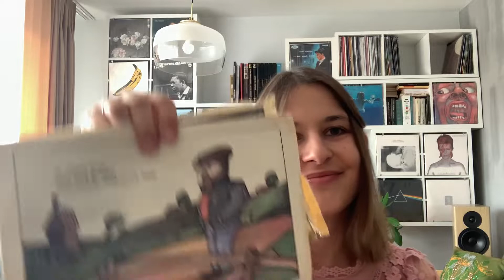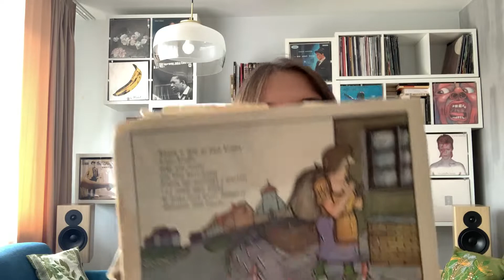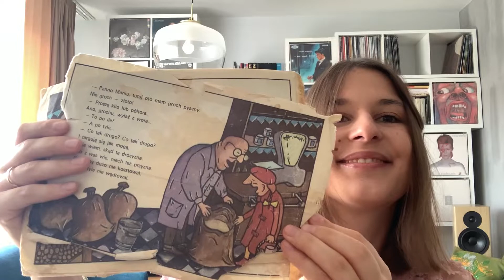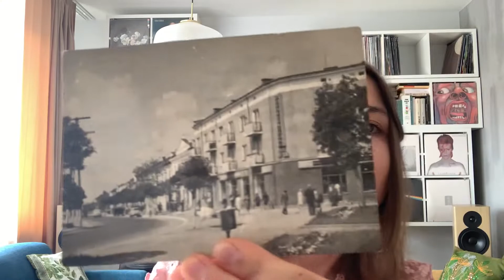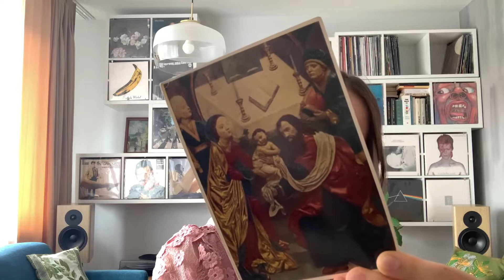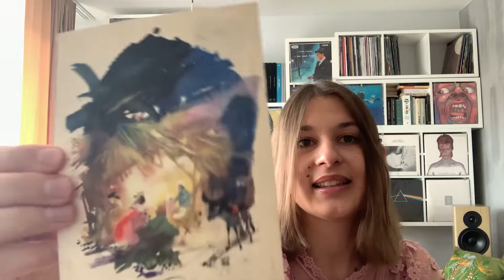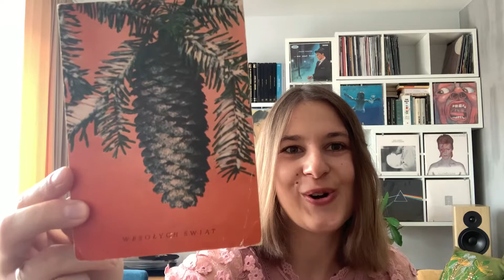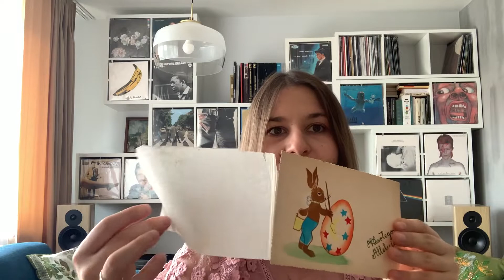Jeden artykuł, jedna książka i trochę starych pocztówek - n.o.w. odcinek 11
Ten odcinek to miszmasz w czystej postaci! Będzie trochę listów, pocztówek i jeden artykuł, a także wspólne czytanie "strasznej" książki z lat 80. Wspomnieniami francuskiego reportera przeniesiemy się także do polskiej powojennej rzeczywistości... chodźcie zobaczyć!